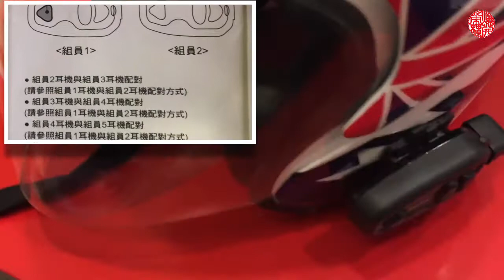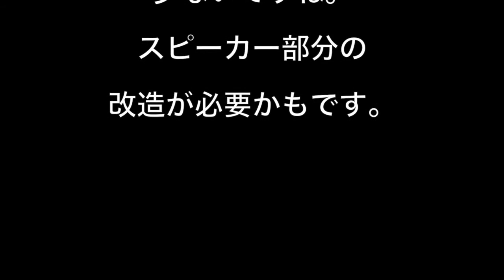装備整備とテストラン【Motovlog#24】Carrefour內壢店へ行く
VIDEO DETA
Motovlogerにとってマイクは永遠のテーマです。
色々試してますが、最難しいです。

320 桃園市 中壢區
中華路一段450號
Carrefour內壢店

INTRO DESIGNER LITE

GARMIN nevi2567T
Gopro hero4 silver edition
iPhone6 plus